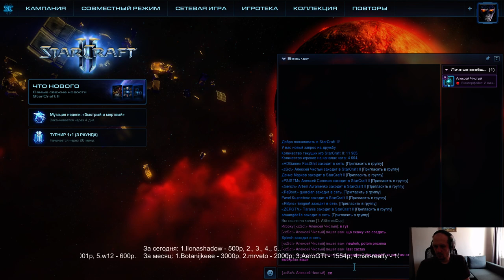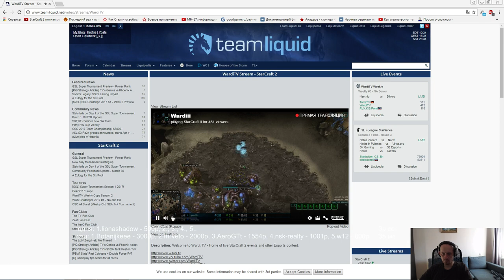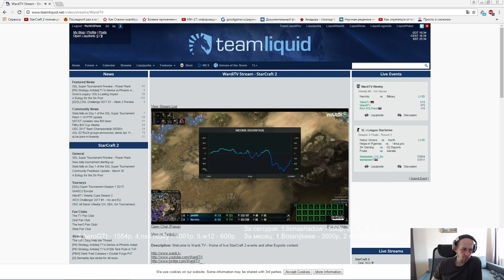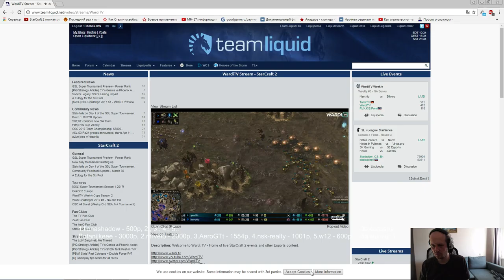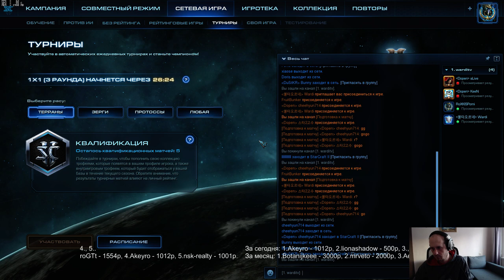Wardi Weekly #6 (06.04.2017) Pomi